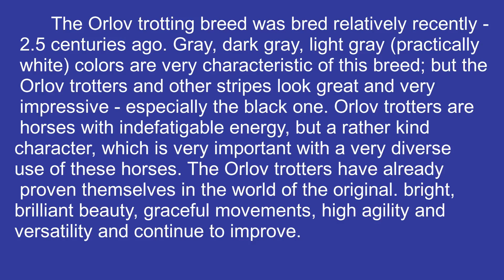Grace and magnificence of the Orlov trotters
The Orlov trotting breed was bred relatively recently - 2.5 centuries ago. Gray, dark gray, light gray (practically white) colors are very characteristic of this breed; but the Orlov trotters and other stripes look great and very impressive - especially the black one. Orlov trotters are horses with irrepressible energy, but a rather kind character, which is very important with a very diverse use of these horses. The Arabian thoroughbred and Akhal-Teke horse breeds, for comparison, have many hundreds of centuries of existence and improvement by nature and people; by the way, the ancestor of the Orlov breed was an Arabian thoroughbred stallion. But the Orlov  trotters have already proven themselves in the world of the original. bright, brilliant beauty, graceful movements, high agility and versatility and continue to improve.
Every day on this channel a journey into the world of horse breeding is made for you.